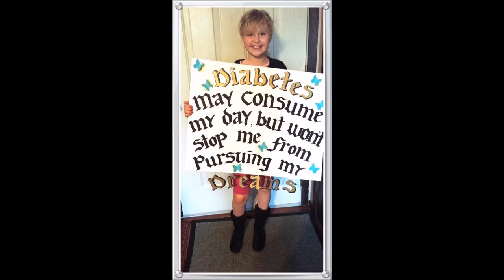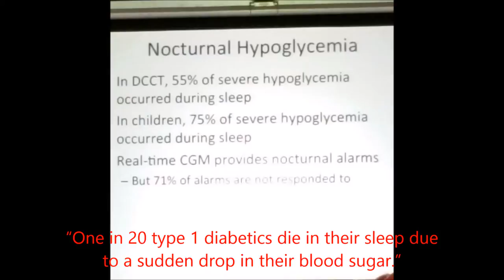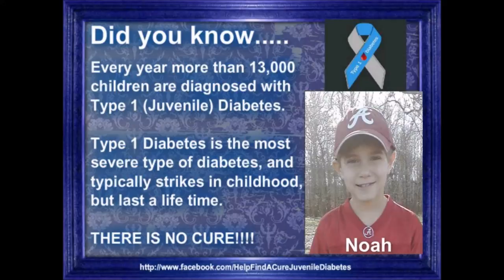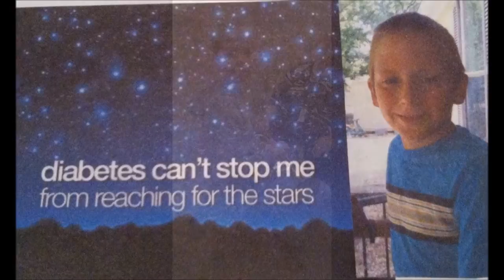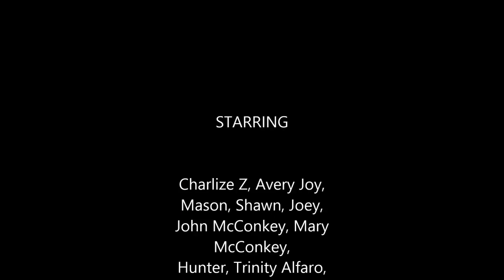One Day Closer - Diabetes Awareness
One Day Closer by Natalie Acciani.  I have been given permission by the parents of these children to use their pictures in this video.  And I have been given permission by Natalie Acciani to use her song.  She would like you to know that "all of the proceeds of the song, if bought on itunes, benefit JDRF".  That's the juvenile diabetes research foundation.

The children starring in this video have type one diabetes and face struggles and battles and pain every day.  This video is for them, so they can be seen and heard.

Thank you everyone for participating in this Diabetes Awareness video.  I could not do this without all of you!  Thank you Natalie for recording this beautiful diabetes awareness video and allowing us to put it to this slide show of our diabetic children!  God Bless!